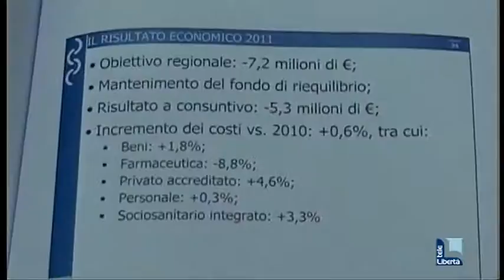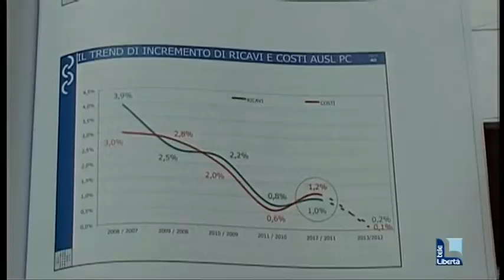DUE MILIONI PER LA SANITA'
Lo ha annunciato il direttore dell'ausl Bianchi alla conferenza sociosanitaria. Sono il frutto dei risparmi di bilancio.